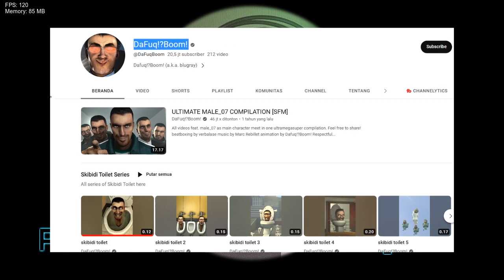SKIBIDI BOP BOP BOP YES YES ! ~ Skibidi Invasion DEMO | Friday Night Funkin Indonesia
Udah lama banget aku ga main fnf nih... (udah 6 bulan lohhh wwkwkkw)
dan akhirnya aku main lagi dan pas banget  ada mod tentang skibidi toilet wkwkwkw

jangan lupa jaga kesehatan ya :))

Spek PC
proce : i3-10105f
Mb : Colorful h410m T Pro
Ram : Kingston longdim ddr4 8 gb 2666 mhz
Psu : aerocool lux 550 rgb 80 bronze
Hardisk: 1 Tb (1 TB eksternal) = 2 TB
Casing : Gamemax

Nightbot Commands:
!gamefavorit
!pacar
!sosmed
!spekpc
!umur
!sebutnama